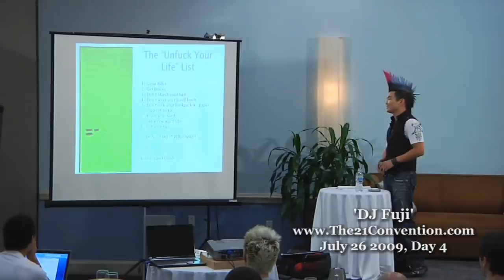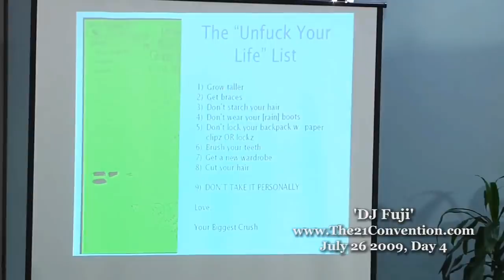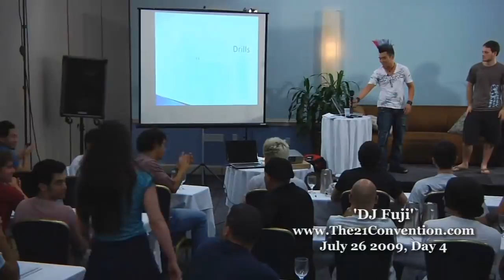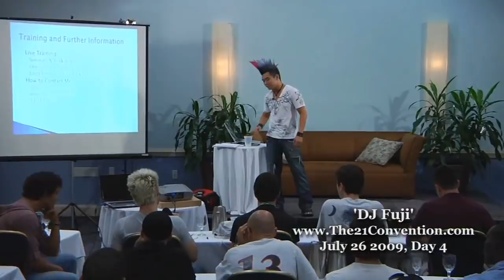Dj Fuji | The Core Fundamentals of Game | Full Length HD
This is a talk on how to ACTUALLY get good with women. You will learn the most important part of becoming the man you were born to be.

In this presentation, you will also learn:

- Why fundamentals trump method EVERY TIME.
- How 10 words and 3 seconds can make or break your set.
- How to dramatically reduce your number of flakes.

About Dj Fuji

Returning speaker to The 21 Convention, and star of the hit documentary series The Community Tapes, DJ Fuji is a social arts instructor and lifestyle coach dedicated to changing lives. Not content to merely teach tactics and theory, DJ Fuji customizes his training for each student to give them the core fundamentals necessary to achieve consistent, real-world results in their personal and dating/relationship lives.

The former chief instructor for Mehow Inc, he's helped thousands of students transform their lives and expand their options with women, find girlfriends, and even get married.